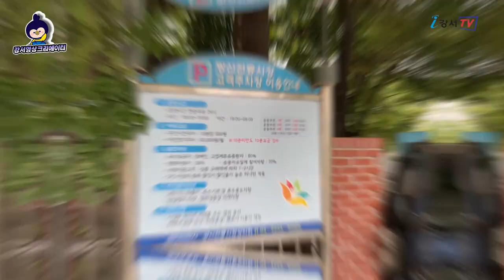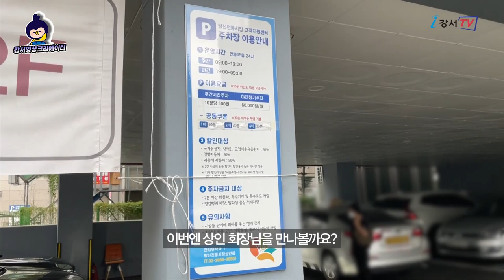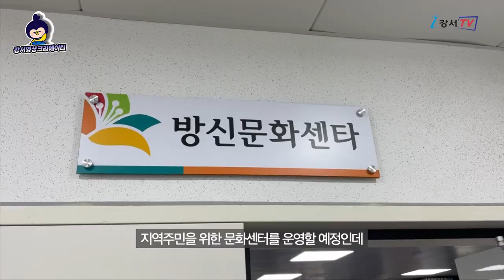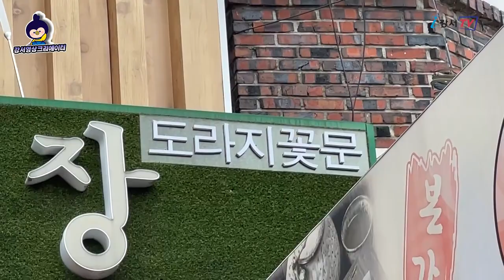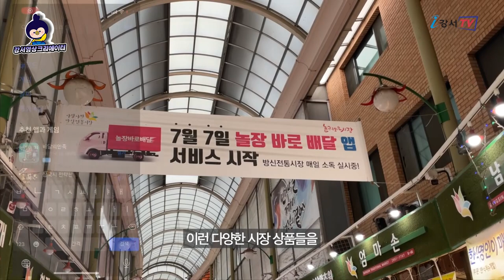[지금은 강서시대!] 먹거리 구경엔 전통시장으로 고고! '방신전통시장'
강서구 방화동에 위치한 '방신전통시장'을 소개합니다!
9호선 신방화역에 위치한 방신전통시장으로
다양한 먹거리를 구경하러 가볼까요!?